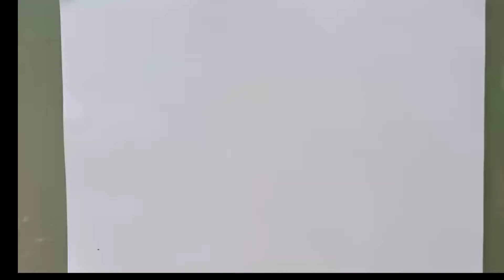How to draw a Frog Easy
របៀបដាក់ពណ៌
គំនូរគួរឱ្យស្រឡាញ់
គំនូរងាយស្រួល
គំនូរសាមញ្ញ
គូរងាយស្រួលណាស់
គំនូរសម្រាប់អ្នកចាប់ផ្តើមដំបូង
គំនូរកុមារ
គូរអ្វីដែលងាយស្រួល
អ្វីដែលត្រូវគូរ
អ្វីដែលត្រូវគូរនៅថ្ងៃនេះ
អ្វីដែលងាយស្រួលក្នុងការគូរ
How to Colour
Cute Drawings.
Easy Drawings
Simple Drawings
Kids Drawings
That is so wonderful to sharing to all of you about How to drawing every things.
i hope you will enjoyable all,

My Channel Chhinheang KH gonna to sharing some tip and video drawing tutorial to the people around the world, cut stress , enjoyable and relaxing.
We would like to this great opportunity to say  Wonderful thank for all your taking your gold time to watching to my channel and videos.